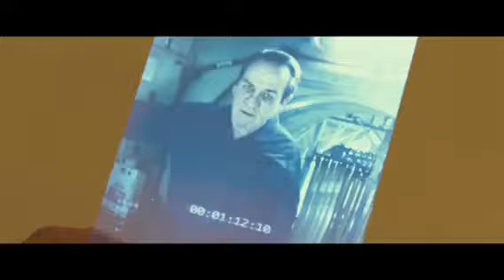AD ASTRA bande annonce VF (2019)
Découvrez la bande annonce du film AD ASTRA par James Gray.

L’astronaute Roy McBride s’aventure jusqu’aux confins du système solaire à la recherche de son père disparu et pour résoudre un mystère qui menace la survie de notre planète. Lors de son voyage, il sera confronté à des révélations mettant en cause la nature même de l’existence humaine, et notre place dans l’univers.

Avec Brad Pitt, Tommy Lee Jones, Ruth Negga, Liv Tyler et Donald Sutherland.
Date de sortie au cinéma : 18 Septembre 2019
Genres : Science fiction, Aventure

AD ASTRA Bande Annonce VF
2019 © - 20Th Century Fox France